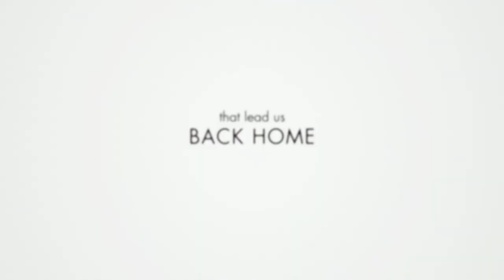The Last Song-Trailer (HD)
STARRING:
Miley Cyrus ...Veronica 'Ronnie' Miller

Greg Kinnear ...Steve Miller

Bobby Coleman ...Jonah Miller

Liam Hemsworth ...Will Blakelee

Hallock Beals ...Scott

Kelly Preston ...Kim Miller

Stephanie Leigh Schlund ...Megan Blakelee (as Stephanie Leigh)

Nick Searcy ...Tom Blakelee
other cast:

Melissa Ordway ...Ashley

Kate Vernon

Carly Chaikin ...Blaze

Rhoda Griffis ...Doctor

Nick Lashaway ...Marcus

Lance E. Nichols ...Pastor Harris

Adam Barnett ...Teddy

Bonnie Johnson ...Neighbor

Kricket Ichwantoro ...Nurse Janet